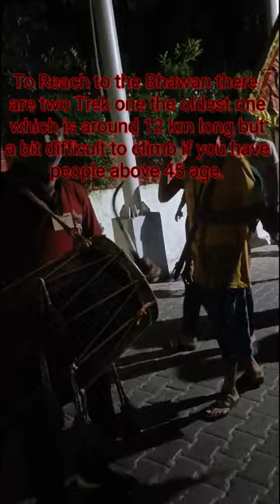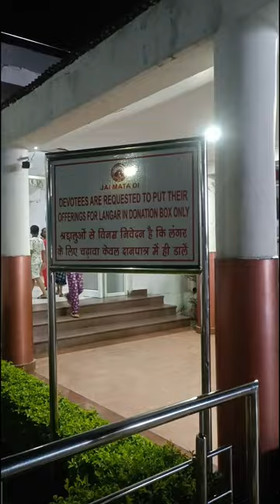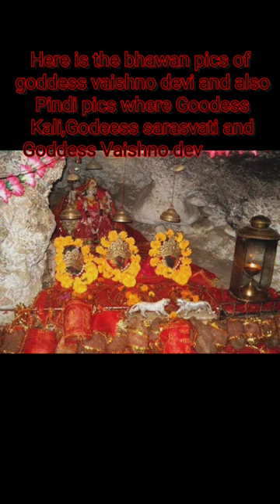Vaishno mata vlog#vaishnodevi